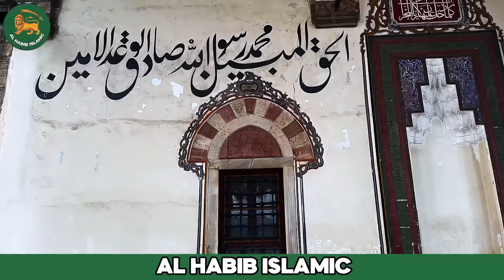Hazrat Abu Huraira ka Waqia | Biography of Hazrat Abu Huraira | Abu Hurairah | Al Habib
Qasas ul Anbiya or Stories of the Prophets is any of various collections of stories adapted from the Quran and other Islamic literature, closely related to exegesis of the Qur'an. One of the best-known is a work composed by the Persian author Abu Ishaq Ibrahim bin Mansur bin Khalaf of Neyshabur (a city located in Khorasan, Northeast Iran) the 12th century AD (AH 5th century); another was composed by Muhammad al-Kisai in the 8th century AD (AH 2nd century); others include the Ara'is al-Majalis by al-Tha'labi (d. 1035, AH 427) and the Qasas al-Anbiya by Ibn Kathir (d. 1372, AH 774).

1. A Rasul was a messenger of Allah who was given a new Shariat (codes of law) from Him. And a Nabi was also the messenger of Allah, but he was not given any new Shariat and followed the shariat of earlier Rasul. “Every messenger is a Prophet [Nabi], but not every Prophet is a Rasul . All Rasuls were Nabi but all Nabis were not Rasuls.

2. A Prophet is always a Nabi by birth, but a Prophet become Rasul when he officially receives the post and declares it. For example, our Prophet Muhammad Sallallahu Alaihi wasallam was Nabi by birth, but became Rasul when he officially got and delivered the message of Risalat at the age of 40.

3. The Rasul receives the message from Allah in many different manners such as, vision during sleep, direct communication with angels when he is awake. i.e, he can see and speak to the angels during communication of Divine message. But the Nabi differs from the Rasul in that he does not see the angels when awake but sees during sleep.

4. The Rasul is higher in rank than a Nabi.

1. Adam as (Adam) آدم Hazrat Adam A.S
2. Idris as (Enoch) إدر يس Hazrat Idrees A.S
3. Noah as (Nuh) نوح Hazrat Noah A.S
4. Hud as (Hud) هود Hazrat Hud A.S
5. Shaleh as (Saleh) صالح Hazrat Saleh A.S
6. Ibrahim as (Abraham) إبراهيم Hazrat Ibraheem A.S
7. Lut as (Lot) لوط Hazrat Loot A.S
8. Ismail as (Ishmael) إسماعيل Hazrat Ismail A.S
9. Ishaq as (Issac) إسحاق Hazrat Ishaq A.S
10. Yaqub as (Jacob) يعقوب Hazrat Yaqoob A.S
11. Yusuf as (Joseph) يوسف Hazrat Yousaf A.S
12. Ayyub as (Job) أيوب Hazrat Ayub A.S
13. Shu’aib as (Jethro) شعيب Hazrat Shoaib A.S
14. Musa as (Moses) موسى Hazrat Musa A.S
15. Harun as (Aaron)هارون Hazrat Haroon A.S
16. Dzulkifli as (Ezekiel) ذو الكفل Hazrat Zulkifal A.S
17. Dawud as (David) داود Hazrat Daood A.S
18. Sulaiman as (Soloman) سليمان Hazrat Suleman A.S
19. Ilyas as (Elijah) إلياس Hazrat Illyas A.S
20. Alyas’a as (Elisha) اليسع
21. Yunus as (Jonah) يونس Hazrat Younas A.S
22. Zakaria as (Zachariah) زكريا Hazrat Zakria A.S
23. Yahya as (John) يحيى Hazrat Yahya A.S
24. Isa as (Jesus) عيسى Hazrat Essa AS
25. Muhammad saw محمد Hazrat Muhammad S.A.W